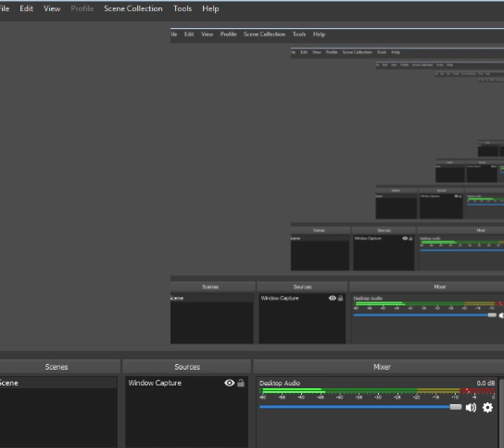THE LEGEND OF THE ZELDA A LINK TO THE PAST SNES GBA Arrghus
全100％のビデオゲームのチュートリアル2018 Full 100% Video Game Walkthroughs 2018 THE LEGEND OF THE ZELDA A LINK TO THE PAST SNES GBA Arrghus